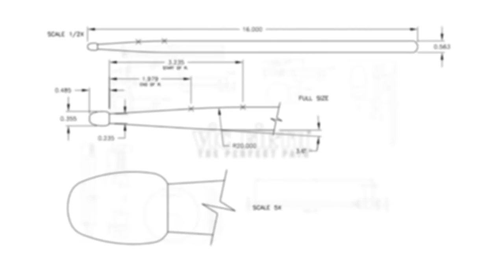PanVibe perform "Moon Alley"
The PanVibe Jazz Quartet is Chris Tanner on steel pan, Rusty Burge on vibraphone, Michael Sharfe on bass, and John Taylor on drums. The group formed in 2015 and has performed regularly in the Cincinnati-Dayton area, as well as regionally. A hallmark of the ensemble is their diverse repertoire, which includes both jazz standards as well as original compositions.

Recorded at the Shriver Center Heritage Room, Miami University